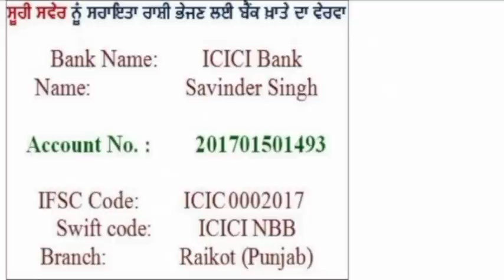Surjit_Daudhar : ਕੀ ਧੰਨਾ ਭਗਤ ਨੇ ਪੱਥਰ 'ਚੋਂ ਰੱਬ ਪਾਇਆ ? : ਤਰਕਸ਼ੀਲ ਵਾਰਤਾ - 127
suhi saver meets Surjit Daudhar